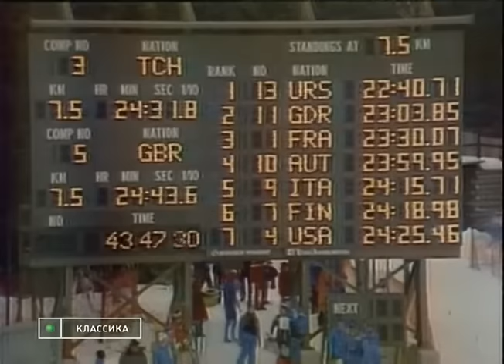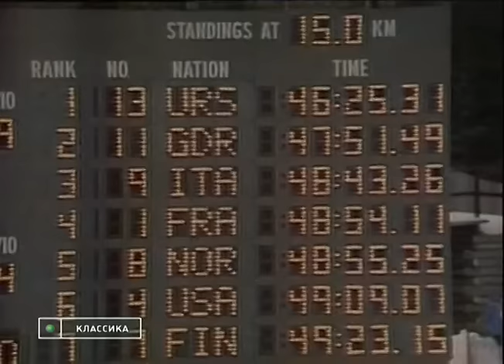Зимние олимпийские игры 1980 Лейк Плэсид - Биатлон эстафета